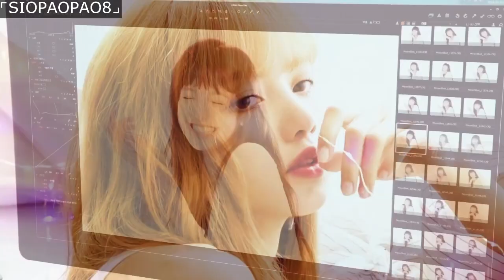BLACKPINK LISA (블랙핑크 리사) | 'THE HILLS' ⌜FMV⌟